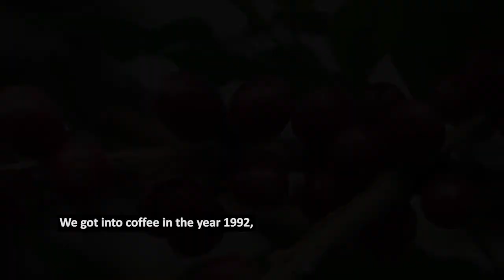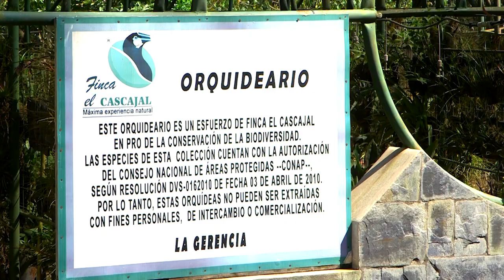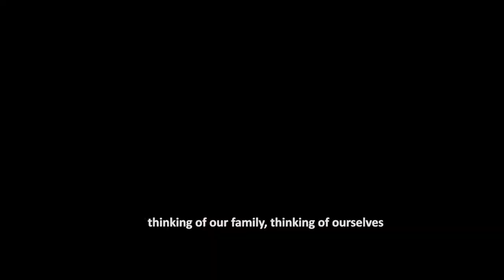Cascajal - Premium Estate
The Cascajal Estate is located in Sierra de las Minas at Esquipulas in Chiquimula, Guatemala. The Cascajal Estate works under a sustainable model and has certifications from several institutions such as Rainforest Alliance, UTZ ,CAFÉ Practices and 4C.